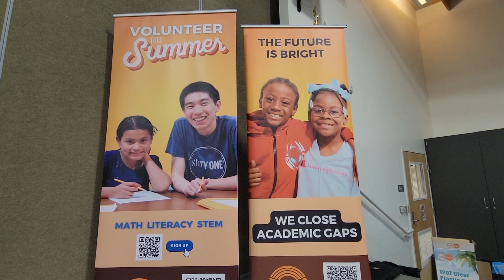Owens Corning - 2024 Pinnacle Community Award Submission - Valentine Roofing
Valentine Roofing's goal is to serve and genuinely care for our neighbors, and to do everything in our power to take care of our customers, vendors, teammates and our communities. Here are a few ways that Valentine Roofing has benefited others in need, aligning with Owens Corning’s spirit and values of giving back to the local communities.